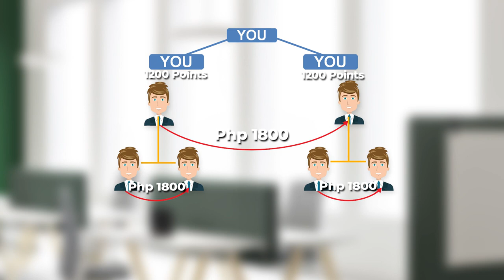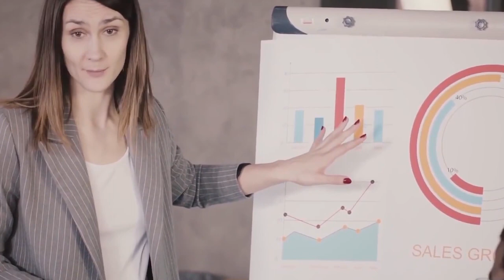EC VERSE 3.0 Neoverse Short Presentation